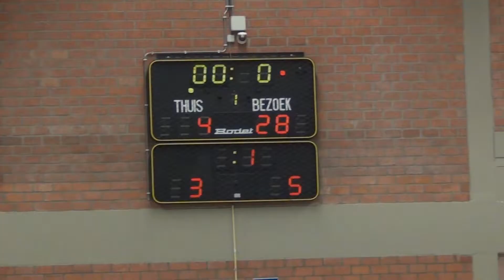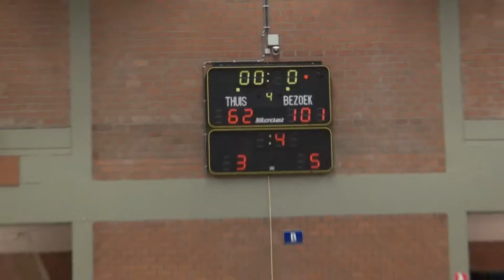Beker van Antwerpen 2012 pupillen jongens Ekeren-Antwerp Giants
de finale van de Beker van Antwerpen vond dit jaar  plaats op Gembo. Daar werden de pupillen jongens van Antwerp Giants met uitgesproken cijfers bekerwinnaar. Proficiate jongens